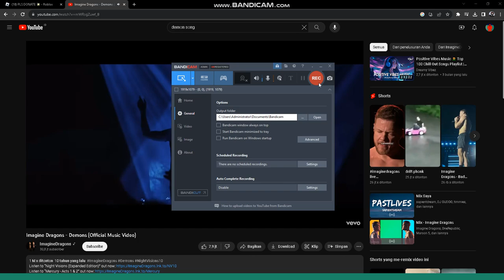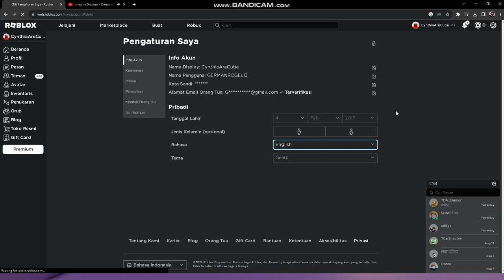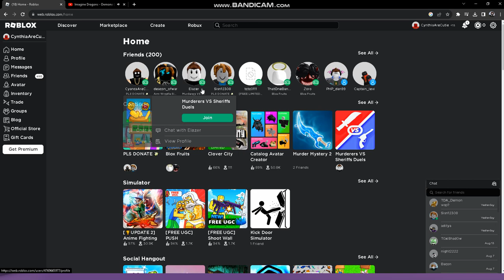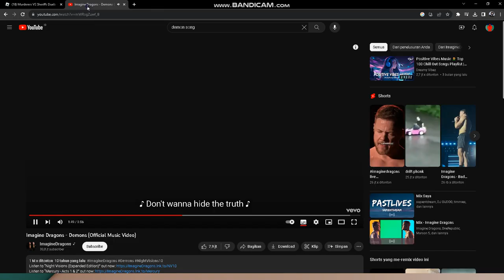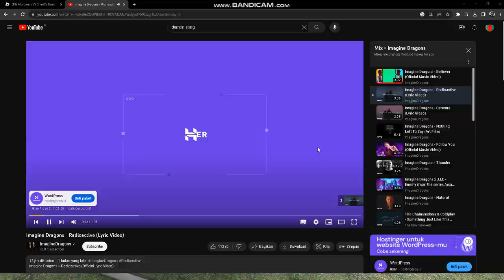Its Alredy Down Server!?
Im New Youtuber also!